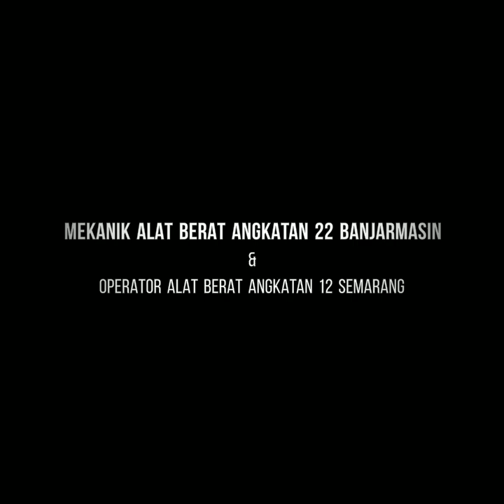Wisuda siswa UT School Banjarmasin 2018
Pendidikan siswa UT School selama setahun telah dijalani untuk angkatan 22 UTS Banjarmasin dan tiba saatnya pelaksanaan wisuda tanggal 22 november 2018 di PT United Tractors Banjarmasin